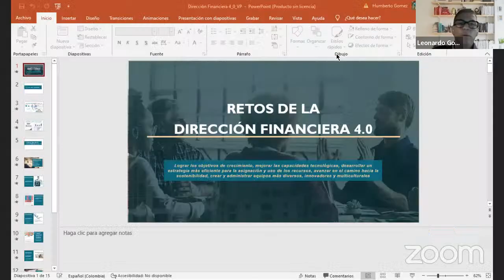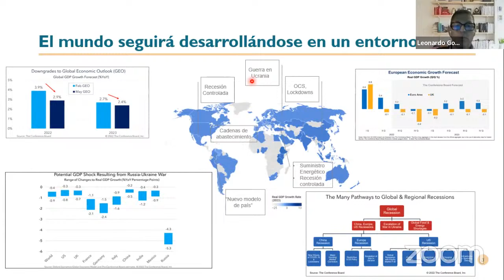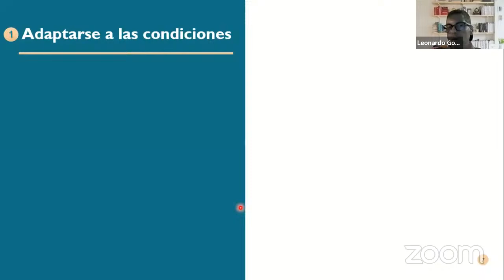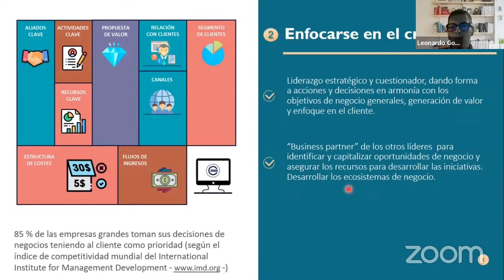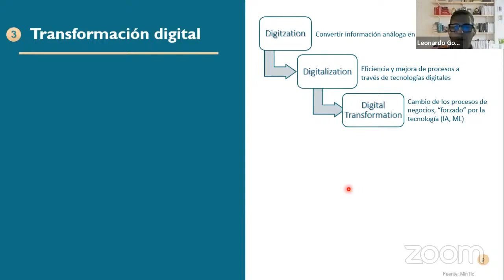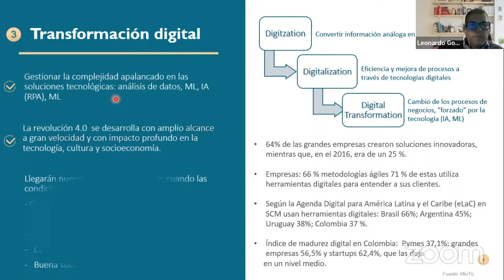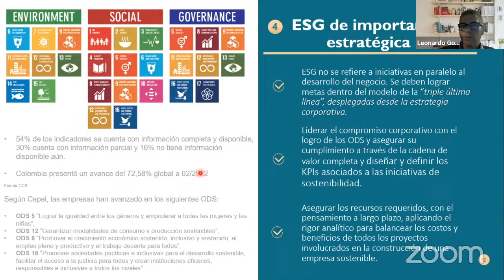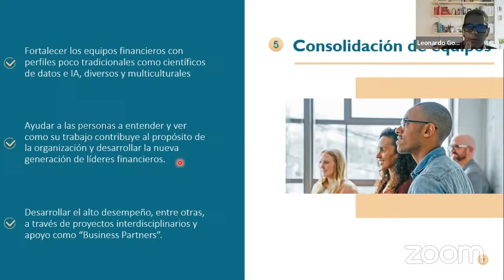Finance Xpress Sessions: Los retos de la dirección financiera 4.0